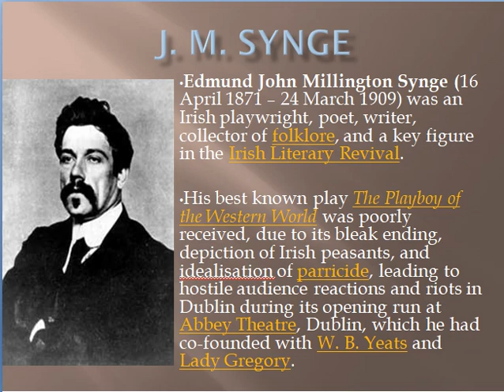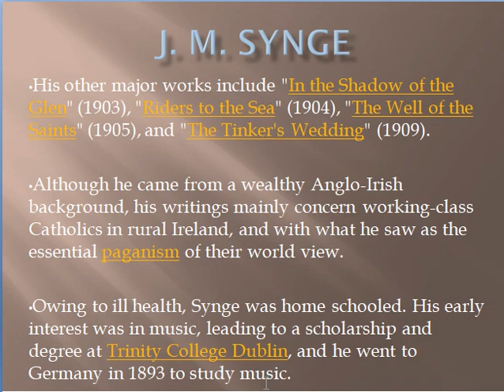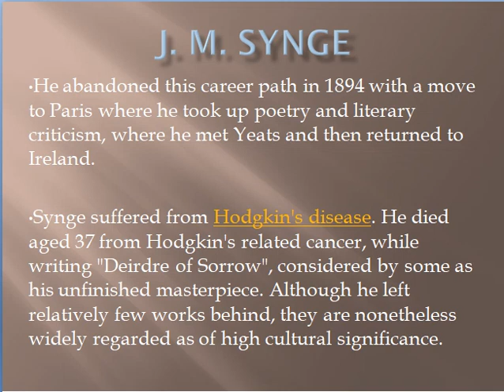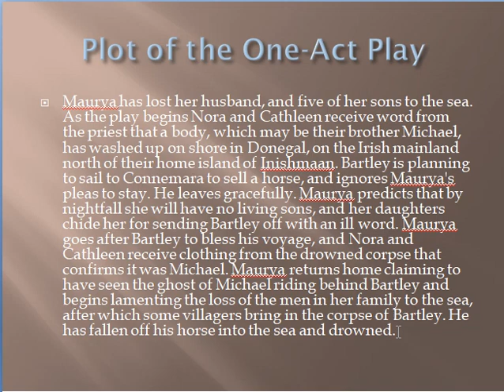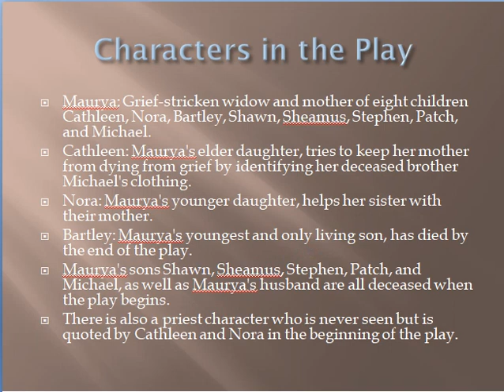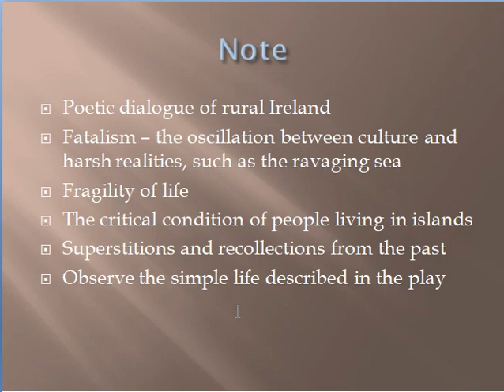Introduction to Riders to the Sea || Biography of J. M. Synge || Week 3 || Lecture by Faisal Ahmed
Faculty of English, World University of Bangladesh
This video is a part of 20th Century English Drama